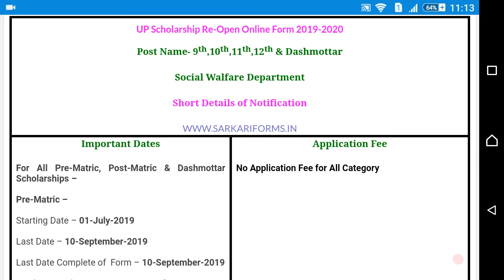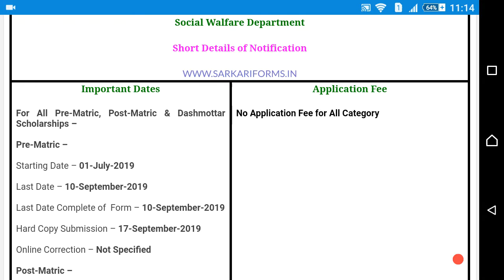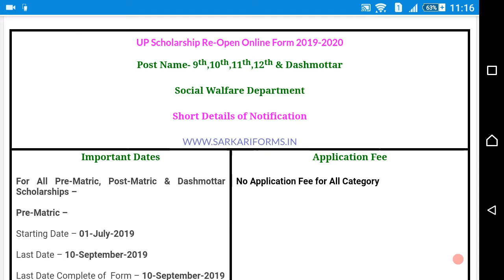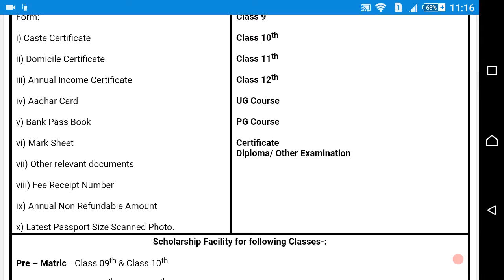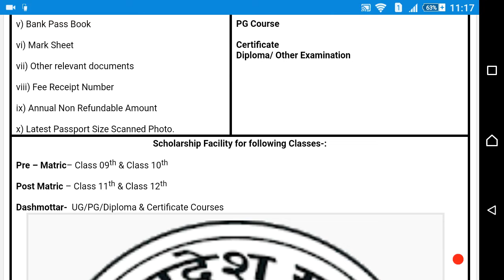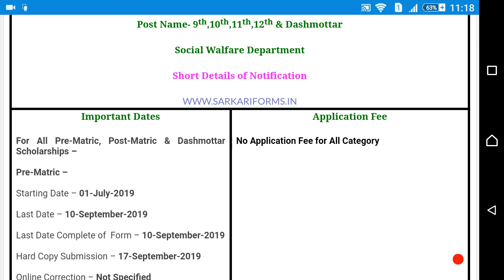UP Scholarship Re-Open Online Form 2019-20👍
Hello everyone...
UP scholarship class- 9th, 10th, 11th, 12th & Dashmottar Online Form 2019-20